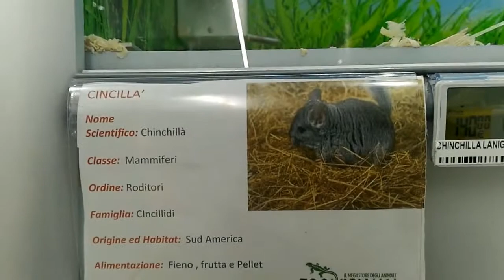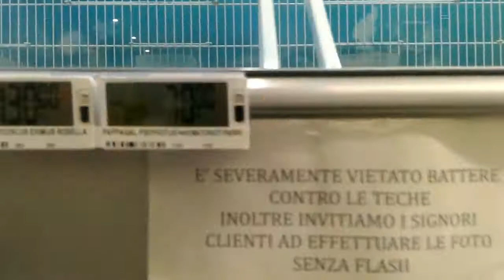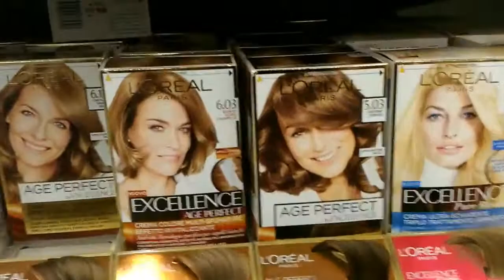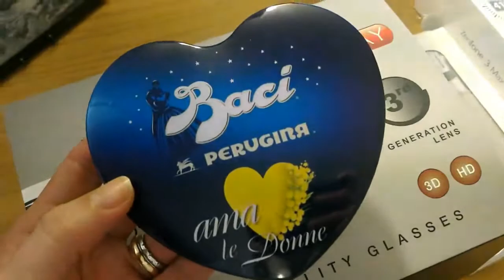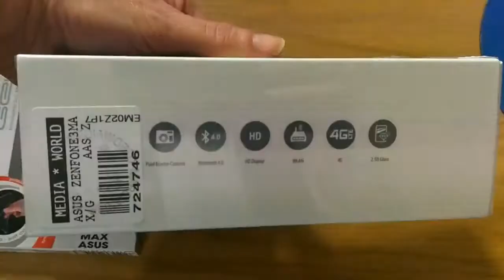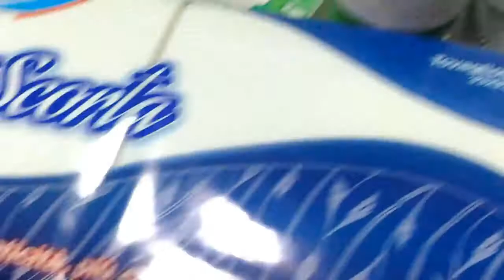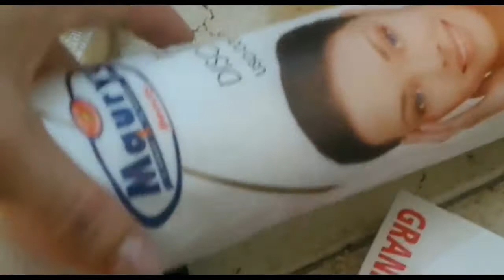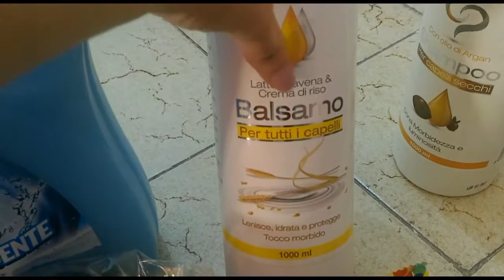21° Vlogão Pet shop Shopping Presentes Óculos RV Comprinhas e Mais